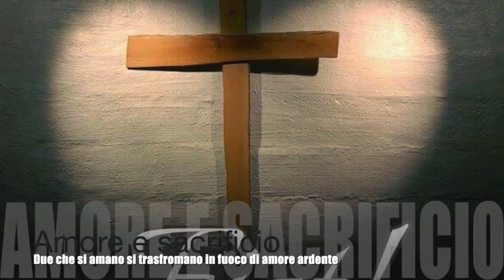Amore e sacrificio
Gesù le partecipa alcuni dolori della sua Passione e le fa una lezione sull'amore e il sacrificio. L'amore nobilita e rende ricchi, il sacrificio fa crescere, raffina e dimostra l'amore, l'ubbidenza mantiene tutto ordinato. Le sofferenze di Luisa, come sposa e vittima, mitigavano le esigenze della Divina Giustizia. Libro di cielo volume 8, capitoli 15-16; 29 Ottobre e 3 Novembre 1907, 3 Dicembre 2018